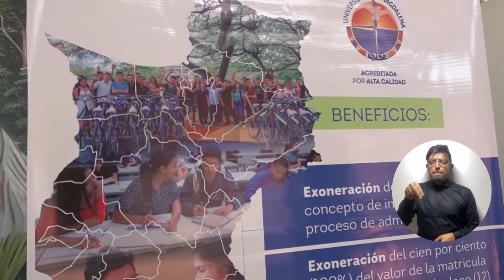UNIMAGDALENA llega a El Piñón con becas para educación gratuita de 20 jóvenes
Con el propósito de garantizar el acceso y la permanencia de jóvenes en la educación superior, la Universidad del Magdalena llegó hasta el municipio de El Piñón para realizar la entrega de 20 nuevas becas del programa Talento Magdalena a estudiantes destacados por su rendimiento académico. Gracias a los convenios entre ambas instituciones, hoy ya son 78 bachilleres beneficiados que cumplirán su sueño de ser profesionales.